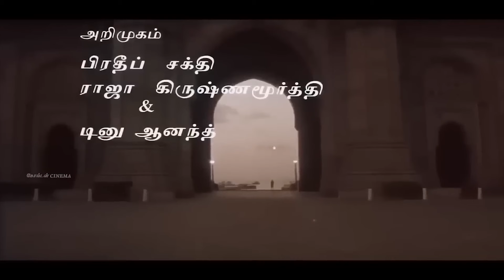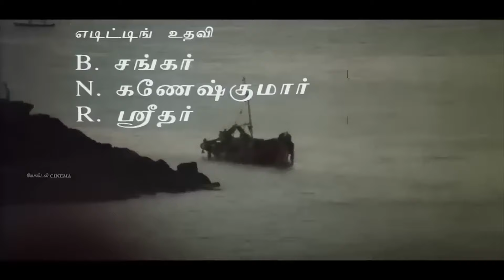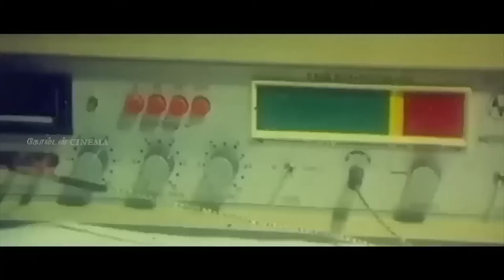மனதை உருக்கும் வரிகள் நிறைந்த இளையராஜா சோக பாடல்கள் | Ilayaraja Soga Padalgal |80s Sad Songs Tamil.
00:09 -Aasa Vachen Unmela  | ஆசை வச்சேன் உன் மேல
04:17 -Thendral Kaatre Konjam | தென்றல் காற்றே கொஞ்சம்
09:06 -Vazhve Maayam |வாழ்வே மாயம்
15:27 -Oora therinjikitten  | ஊரத் தெரிஞ்சிகிட்டேன்
19:34 -Oru raagam paadalodu | ஒரு ராகம் பாடலோடு
22:08 -Thenpandi Cheemayile | தென்பாண்டி சீமையிலே
25:49 -Vanthanam En Vanthanam |  வந்தனம் என் வந்தனம்
31:00 -Vasanthame Vasanthame | வசந்தமே  வசந்தமே
34:08 -Neethane Naal Thorum | நீதானே நாள்தோறும்
39:00 -Chinna kanmanikulle  | சின்னக் கண்மணிக்குள்ளே
43:32 -Velli Nilave | வெள்ளி நிலவே
48:21 -Ada Vaa Vaa raja | அட வா வா ராஜா